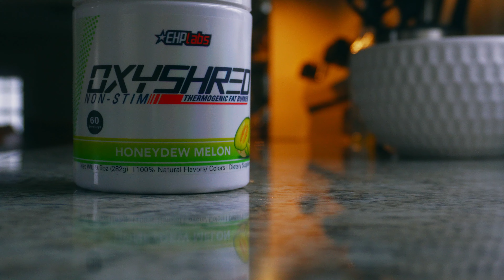The Diary of an everyday black woman: Working out + Rollercoaster & More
Catch me getting back to my health as I begin my 30 day cleanse of no alcohol, healthier foods & spending the day with Cainan.